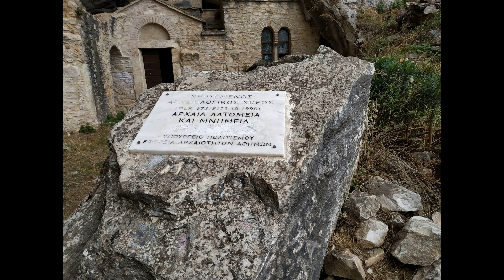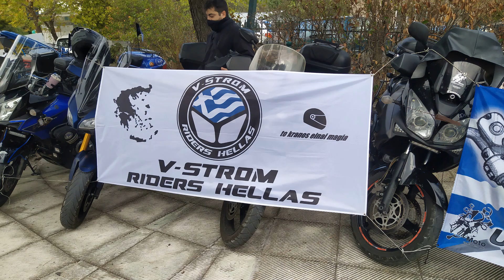Vstrom Riders hellas ΠΕΝΤΕΛΗ 1-11-2020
Εξερεύνηση στο βουνό της Πεντέλης
Σπηλιά Νταβελη